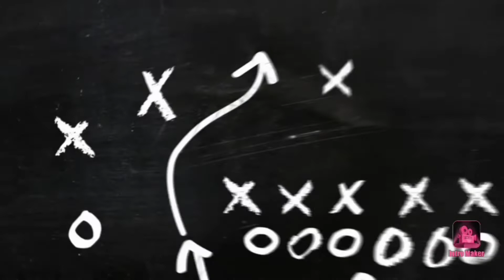Quick Mousse Recipe| Easy Mousse | Hafi Fun Vlogs 😊💖👍